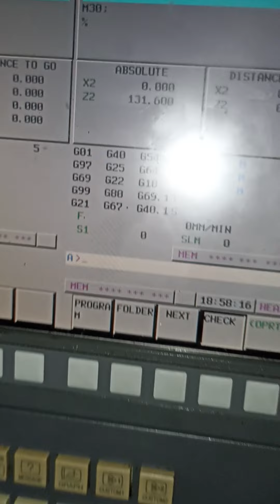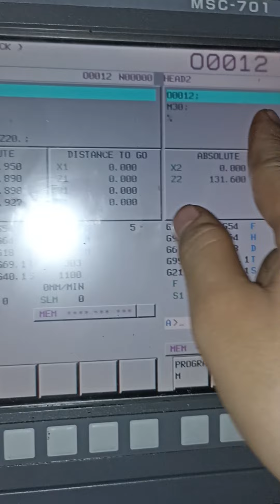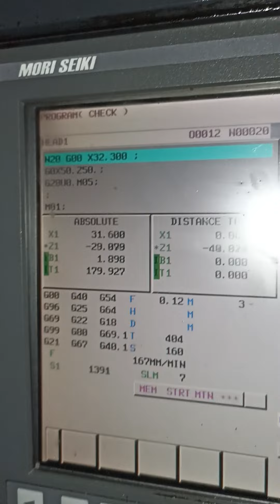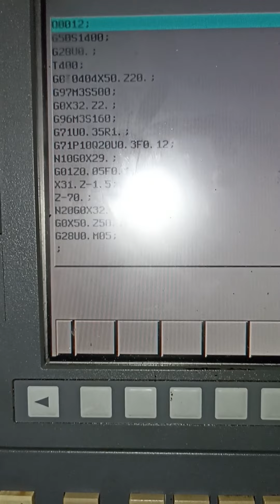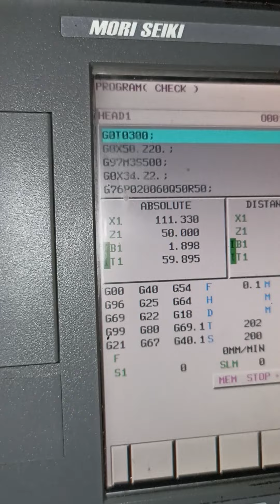Test phôi và test chức năng máy tiện Mori Seiki NZ-S1500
Máy tiện Mori Seiki NZ-S1500/500 là một trong những sản phẩm được đánh giá cao về khả năng làm việc, năng suất và chất lượng gia công của hãng Mori Seiki đến từ Nhật Bản.

- Hiệu máy (Brand): Mori Seiki
- Model: NZ-S1500/500
- Hệ điều hành: FANUC 38i
- Hành trình: X 120 mm. Z 580mm
- Số dao: Chính 6, phụ 6
- Loại dao: BT25
- Tốc độ trục chính: 8.000rpm
- Kích thước máy: 1,8×1,8×2,1m

CÔNG TY TNHH MTV KỸ THUẬT TÚ LỘC
- Trụ sở chính:  354 Quốc Lộ 1A, P. Bình Hưng Hòa B, Q. Bình Tân, Tp. Hồ Chí Minh
-  Chi nhánh gia công: 356/1 Quốc Lộ 1A, P. Bình Hưng Hòa B, Q. Bình Tân, Tp. Hồ Chí Minh
-  Chi nhánh TLT - Hà Nội: Km 6 Võ Văn Kiệt, Thôn Đoài, X. Nam Hồng, H. Đông Anh, TP. Hà Nội